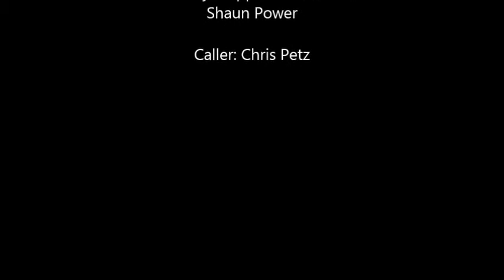St Wulframs Church Ceilidh 14 Oct 2017 01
I just had to show the beauty of this church. It is great to see the church involving itself in the social fabric of the community. It has to be one of the most spectacular venues for a ceilidh.